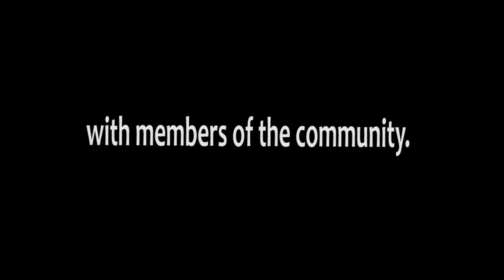Trading Live 2016 - Making cold-process soap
Rhodes Universitys’ first year extended studies Chemistry students, spend their 67 minutes for Mandela contributing to business development in Grahamstown. With their skill of soap making, they met with community members of Assumption Development Centre to teach them how to make their soap, encouraging members to not only recycle material used in the soap-making process such as coffee grounds and tomato paste, but to also establish their own soap making business to further contribute to their individual and community economic wealth. Present at the centre, were youths as well as adults, ready to learn to make their own soap.

Report by Mihlali Ntsabo & Tumi Baepane